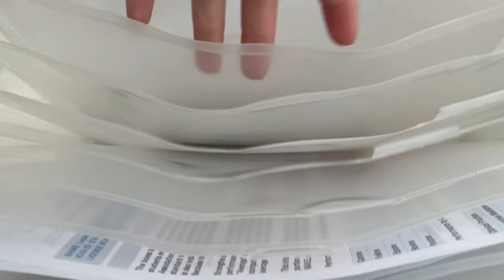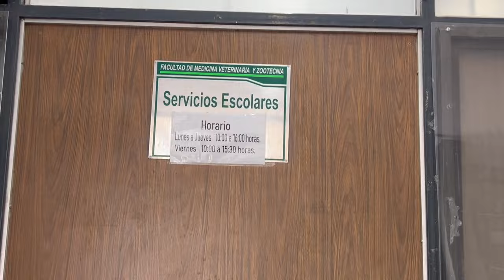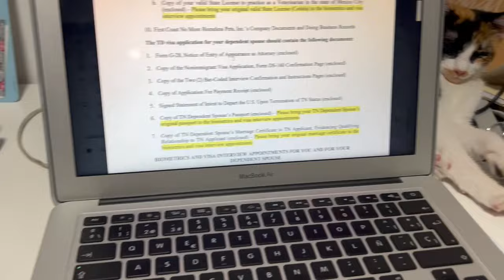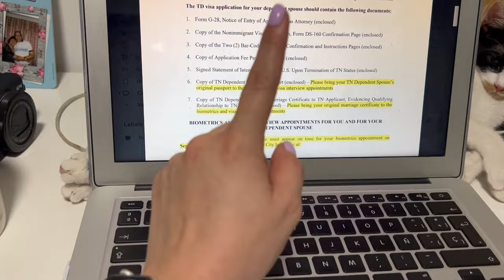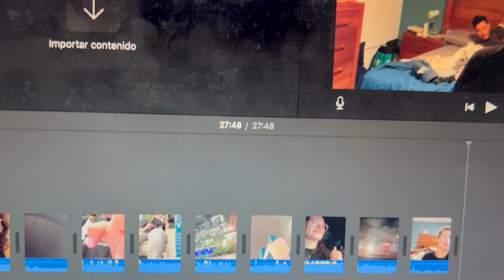Un día en mi vida como veterinaria preparándome para USA 🇺🇸👩🏻‍⚕️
Hola a tod@s cómo están?? 🤩✨
Hace unos días les hice una encuesta en instagrama sobre qué tipo de videos les gustaría que hiciera y much@s contestaron que VLOGS!

Así que hoy les grabé un día bastante movido, estos últimos días he estado terminando pendientes respecto a la migración 🇺🇸 desde ir al dentista y por lentes con nueva graduación...